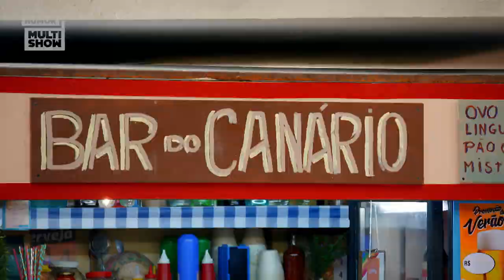MISTÉRIO! Quem roubou o PONTO G da Graça?! | Tô De Graça 12/07/22 | EP12 PT 3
Roubaram todas as joias da Graça! Inclusive o pingente Ponto G dela! E agora o mistério está no ar! Quem será o ladrão?!

🎥 ASSISTA TAMBÉM 🎥